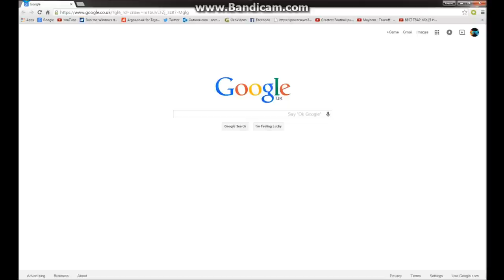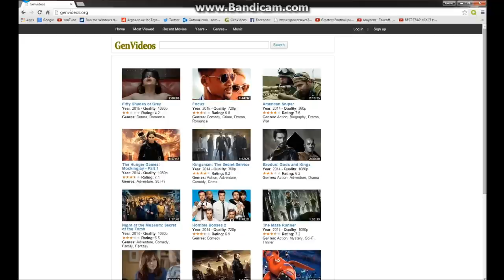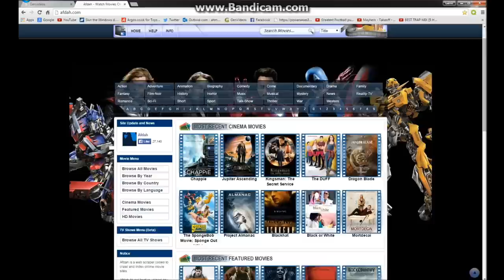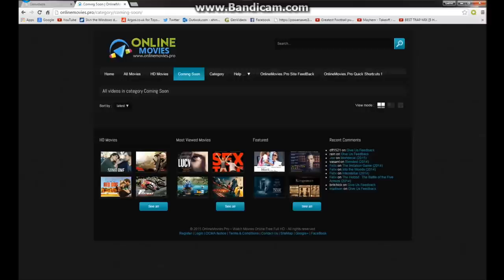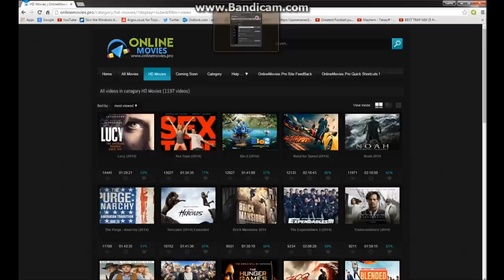How to watch free movies on the internet.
hi guys here are three websites known for their brilliant content produced and 720p-1080p movies no doubt best sites.

My headphones